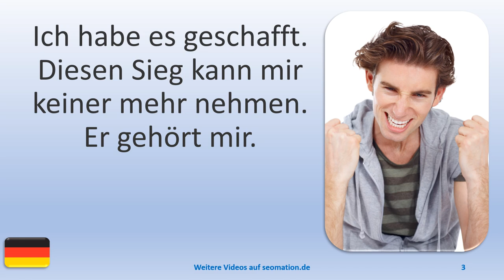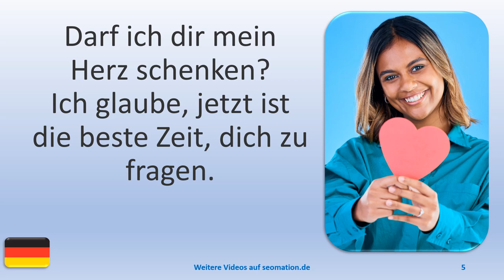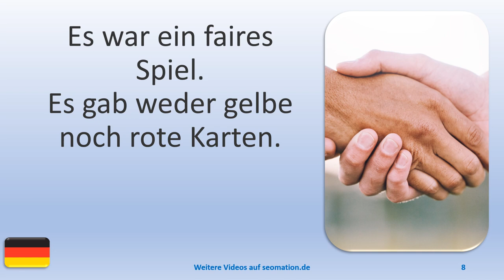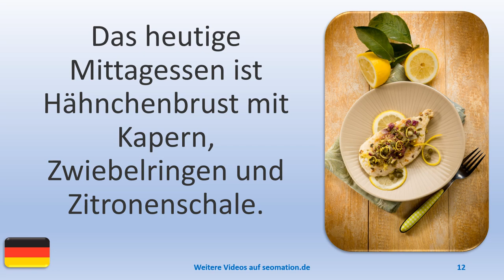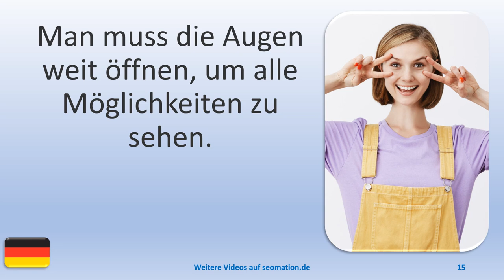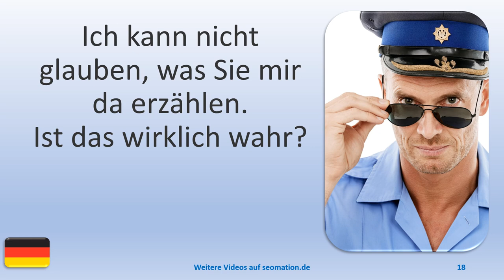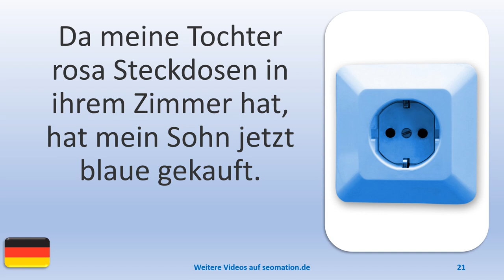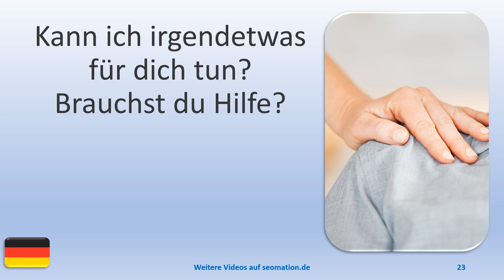▶️2736▶️ Ich lerne Deutsch mit Texten und Bildern in unterschiedlichen Situationen.